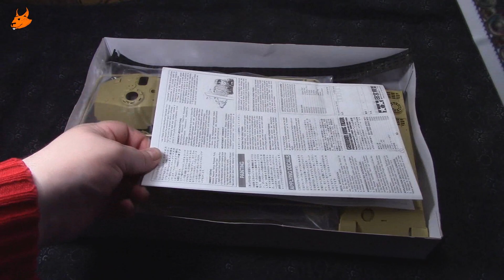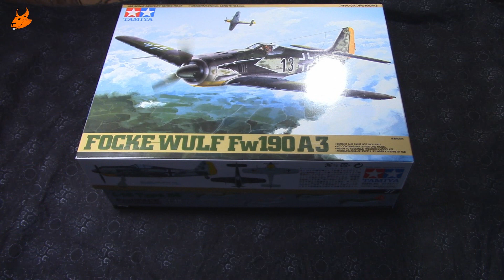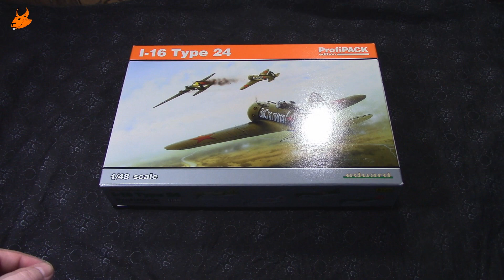Небольшие покупки и две посылки сюрпризы от подписчиков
Если вы хотите помочь развитию канала, мои реквизиты:
Электронные кошельки
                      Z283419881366